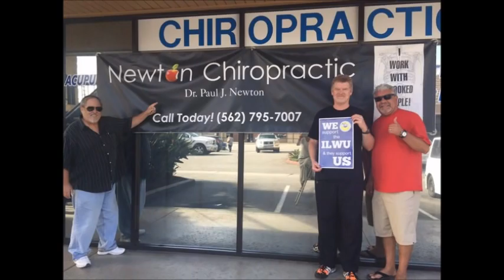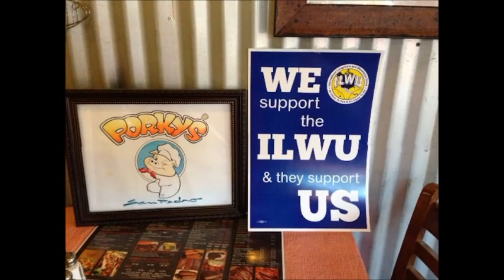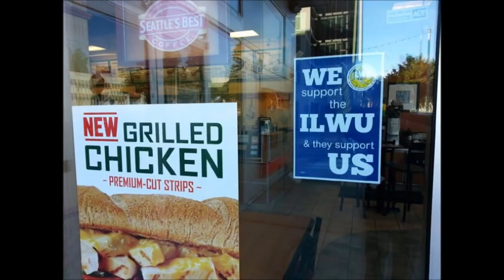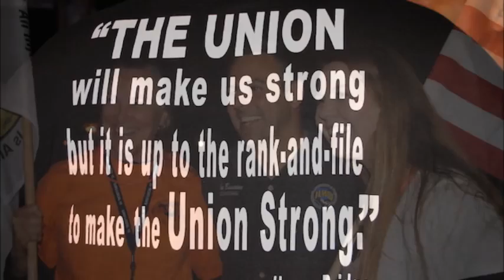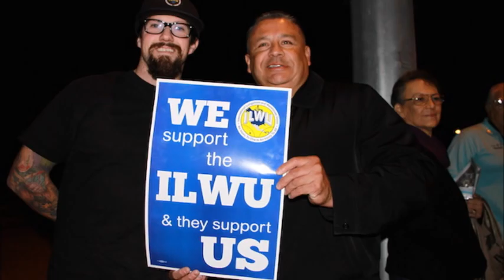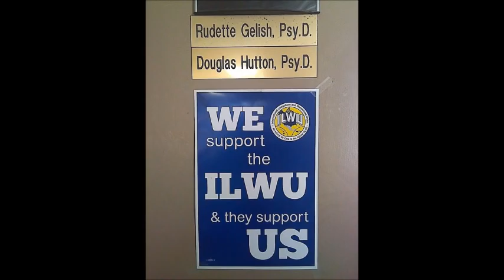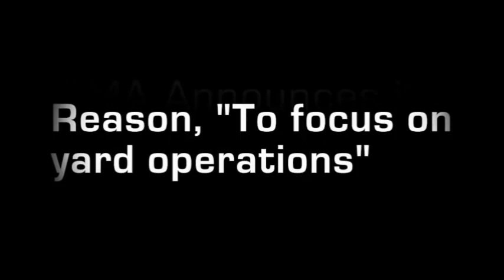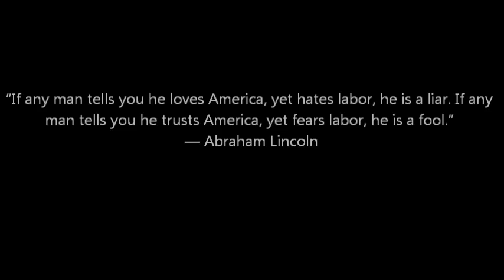California All Ports Meeting 2015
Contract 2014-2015